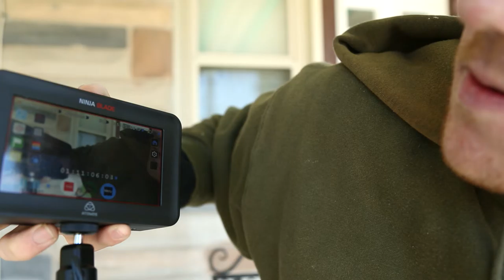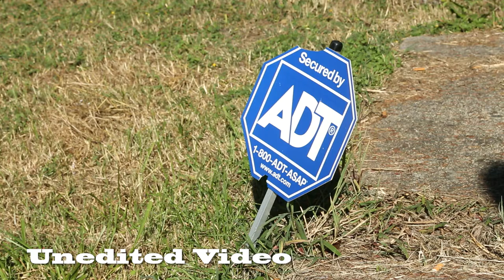Atamos Ninja Blade Test Footage with 5D Mark iii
In this video we test out the Atamos Ninja Blade with a 5D Mark iii and explore why Barber Media Services acquired it in the first place.

Barber Media Services provides video production services for the Washington D.C.  area.